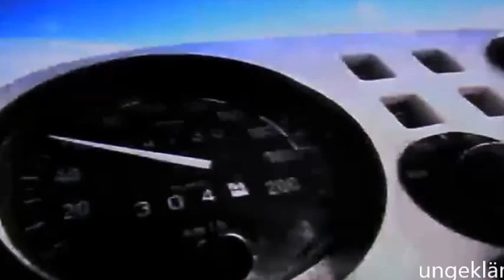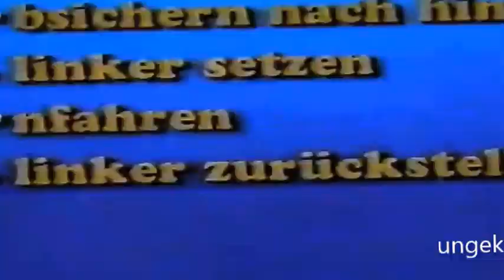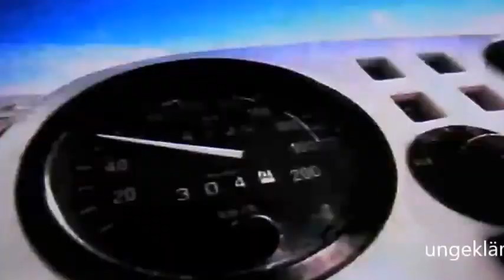Grundfahraufgaben Motorrad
Die  Grundfahraufgaben dienen dem Nachweis, dass der Fahrschüler die wichtigsten Grundregeln und die Handhabung des Fahrzeugs beherrscht.